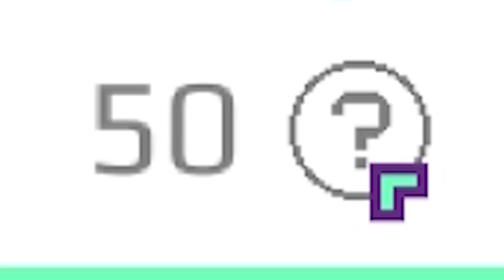This Open World Crafting Game is a Spiritual Sequel to Forager | Lost Nova Gameplay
This Open World Crafting Game is a Spiritual Sequel to Forager in Lost Nova Gameplay

Sucker for forager

Lost Nova Info

Your spaceship crashed on an alien planet. Explore, salvage, craft, trade, manage and upgrade your way back home!

Lost during a vacation gone wrong, help Mia gather what she needs to fix her ship and get home. Use your trusty salvaging laser to harvest resources and earn currency for buying upgrades and unlocking new activities. Meet new friends and help each other get yourselves unlost.

A COZY ADVENTURE
There's no rush! With no time limits or enemies to worry about, you can take your time collecting resources, making friends with the locals, or spending a relaxing day fishing in the nearby lava pools.

A CHANGING WORLD
See how the peoples and places of this world change based on your actions. Create a hub for your friends to gather. Rediscover old characters in new locations. Earn your wealth through farming, mining, fishing, or exploration. Use that wealth to revitalize the local pet store and buy a cat tree for your spectral cat. Your time here makes a difference.

FEATURES:

    ◆Explore at your own pace. Take your time finding what's around every corner and behind every boulder.

    ◆Craft the resources you gather into helpful upgrades for your equipment or exchange them for currency and buy items that will aid in your exploration.

    ◆Find secrets and hints of a larger mystery. Discover why so many seem to end up in this world and why it's so hard to leave.

    ◆Meet others who are lost and also need help finding their way. Teach a ghost how to be scary, help a single parent with his many bear children, and help a robot work through their artistic burnout.